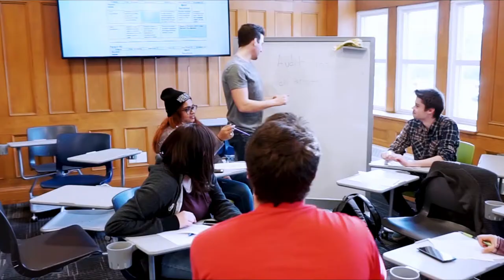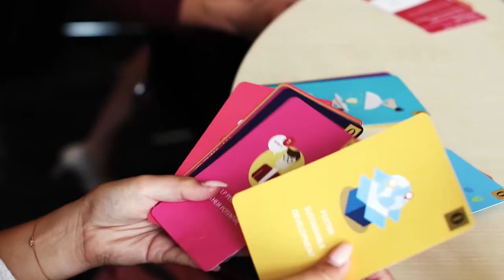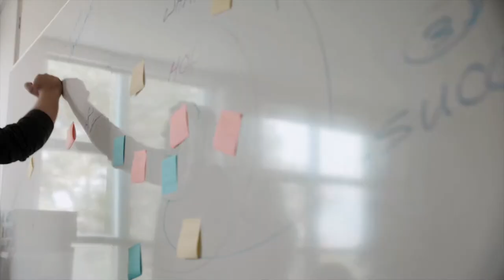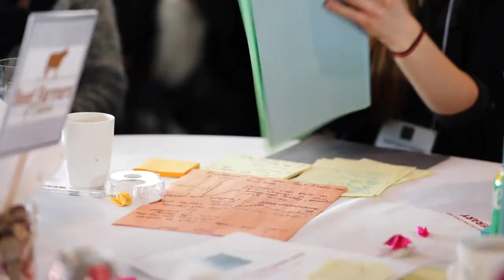A Bold Future: The Lang School at UofGuelph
Momentum is building here at the UofG's Lang School.

After achieving accreditation from AACSB, the Lang School looks ahead to our bold future.